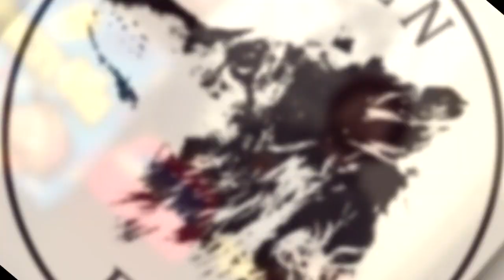Table Talk Perfection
Does beer slow down our need for perfection? Alex and I play the game with some liquid courage.